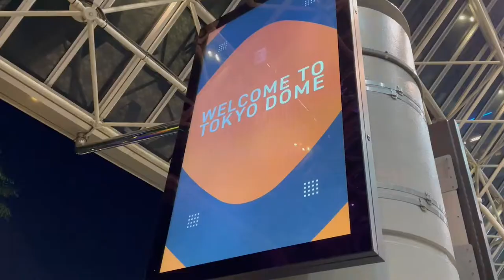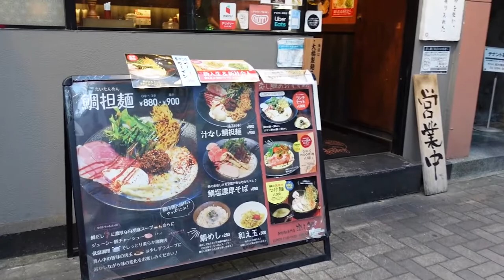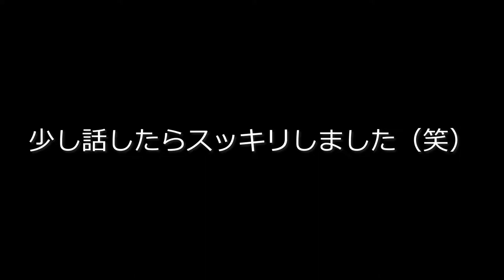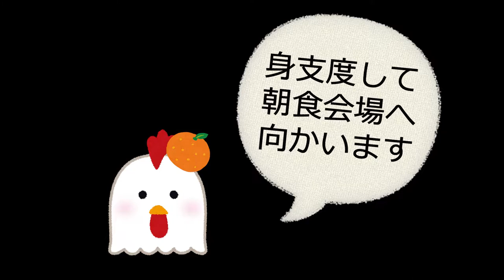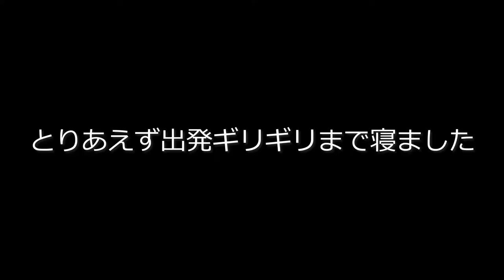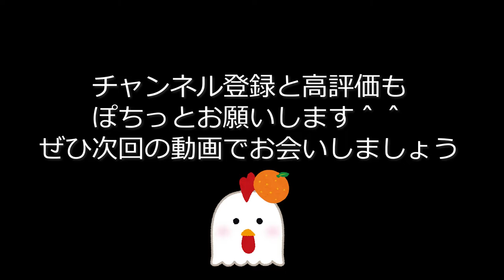【ビジホ泊】旅vlog I ぼっち女登場 I 水道橋 I 1年ぶりのラーメンでお腹一杯＆胸一杯 I 東京ドームぶらり歩き I 朝から食欲が止まらん～ホテルの朝食 I 独身OLの平日仕事帰り都内の旅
✨皆さんこんにちは、動画をご視聴いただき、ありがとうございます 📧♡この度ついに念願の！一本目投稿の運びとなりました～！（喜）

▶▷初めまして、都内でOLをしているまりあと申します。
現在シェアハウスで暮らしていて、旅と美味しいもの巡りが大好きです。
Youtubeでvlogの投稿をするのが夢で、やっと出来上がりました。（もうそれだけで嬉しい＾＾）

▶▷これからできるだけ、毎週土曜の22：00に旅や美味しいもの巡りをテーマにしたVlogをアップして行こうと思っています🎬
（ニーズがあったら、暮らしや日常をテーマにした動画も今後撮っていきたいです。）

▶▷ホテル：
東急ステイ水道橋 TOKYU STAY SUIDOBASHI
東京都千代田区神田三崎町1-1-12
※東京ドームまで歩ける距離です✨

・予約サイト：Hotels.com
（ホテルズドットコムは、一泊につき1つスタンプが溜まり、
１0個溜まると一泊無料になるのでかなりお得です～＾＾）

・一泊朝食付き料金：5,975円
（価格はその時々で変動するので、随時サイトをご覧ください）

▶▷ラーメンショップ：
鯛担麺専門店 恋し鯛
東京都千代田区神田三崎町3-1-18

皆さま、いつもコメント本当にありがとうございます！！